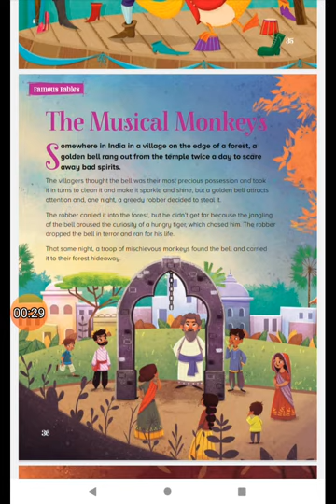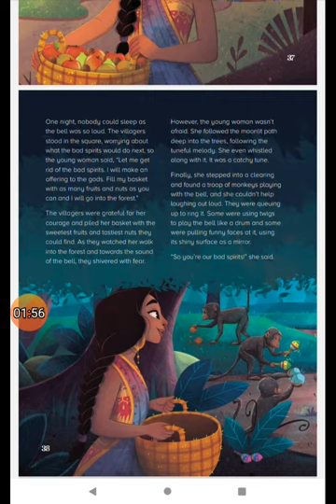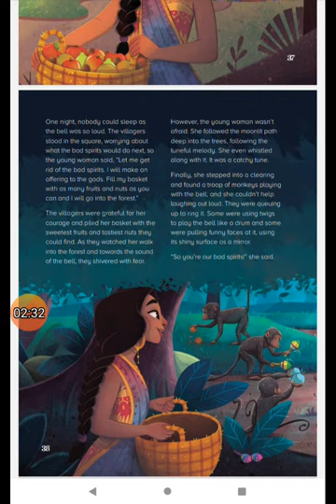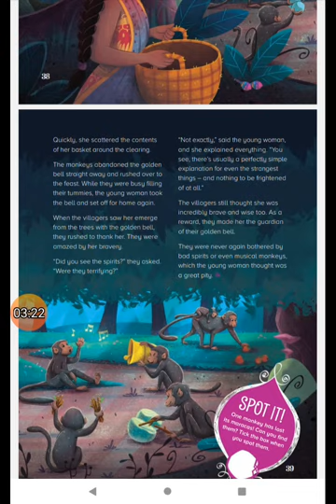MUSICAL MONKEY INDIAN STORY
MUSICAL MONKEY
 INDIAN STORY